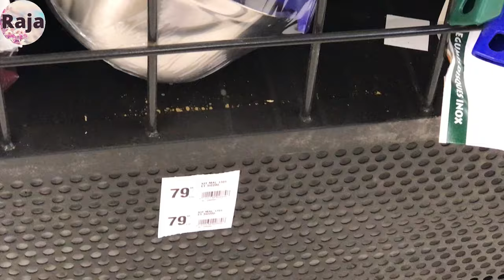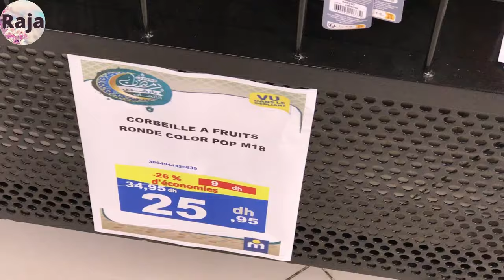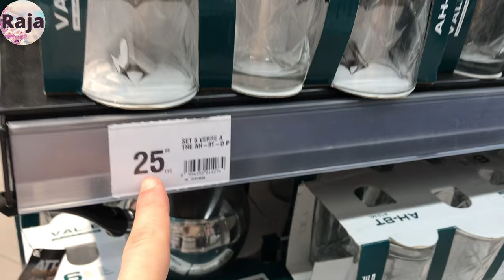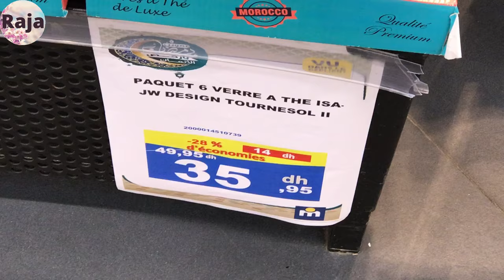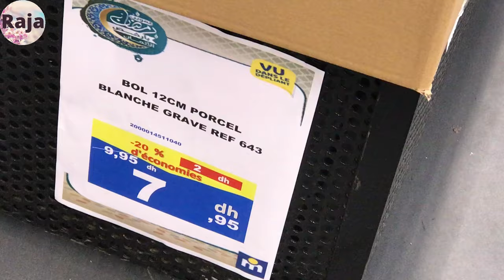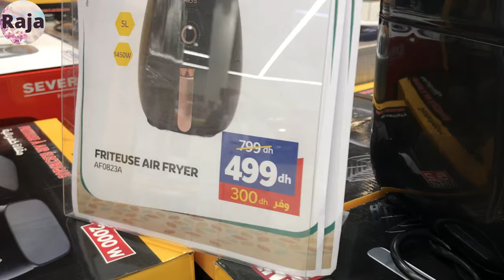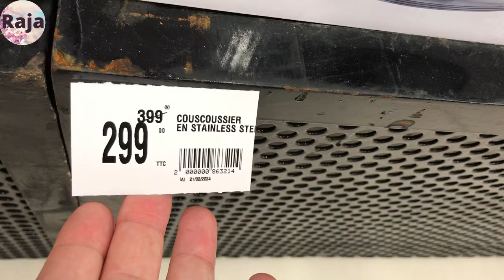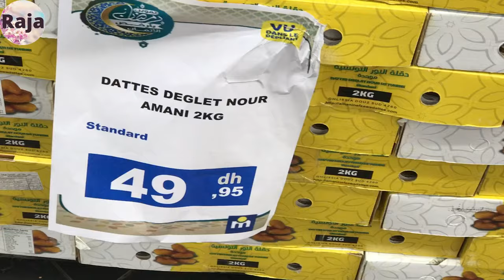🚨جديد تخفيضات وعروض مرجان🤩 جولة في مرجان و الهميزات الي جابو فالاواني و الالات المنزلية marjane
تقدية رمضان، أسعار المواد الغذائية، تخفيضات في المواد الغذائية
مواد_غذائية#
مرجان المحمدية
مرجان الرباط
مرجان طنجة
مرجان الدار البيضاء
مرجان فاس
مرجان تطوان
مرجان القنيطرة
مرجان أكادير
marjane_électromenagers
مباشرة من مرجان
الأثاث
الديكور
الثلاجات
عجانة
مرجان 2024
Marjane 2024
مرجان أجهزة كهربائية
بيم فبراير 2024
عروض بيم2024
promotion bim 2024
bim fevrier
catalogue bim
عروض
تخفيضات مرجان
تخفيضات مرجان
عروض مرجان
مرجان فبراير 2024
promo maroc